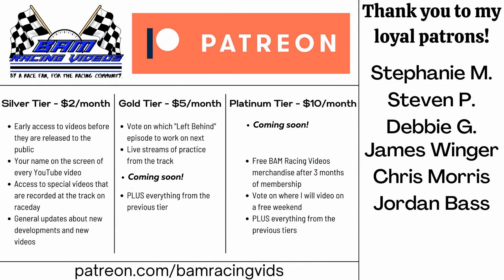Mod-Lite Feature - Fayetteville Motor Speedway 10/22/21